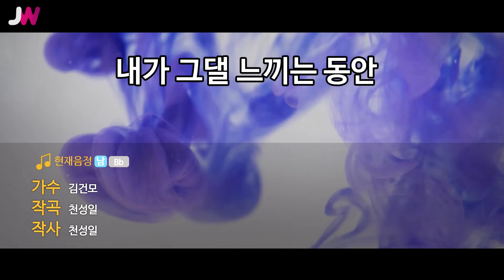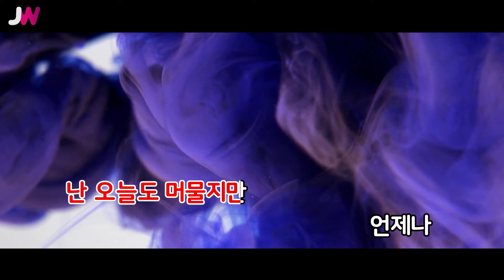[JW노래방] 내가 그댈 느끼는 동안 / 김건모 / JW Karaoke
번호 - 06344
제목 - 내가 그댈 느끼는 동안
가수 - 김건모